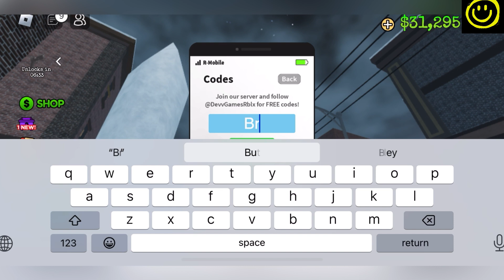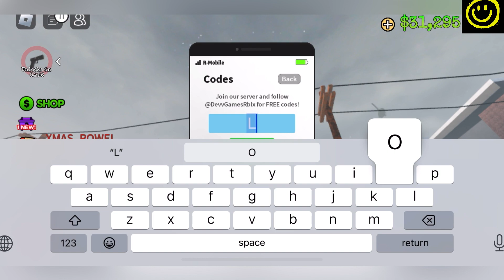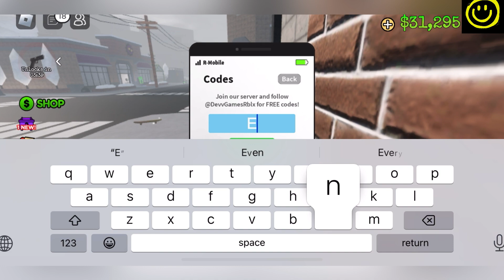🔥 Happy New Year 🔥 OHIO CODES - ROBLOX OHIO CODES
--Welcome At Happy Gaming

Today I have new and working roblox ohio codes, so watch it full and get all new and working codes which are waiting for you.

Thanks